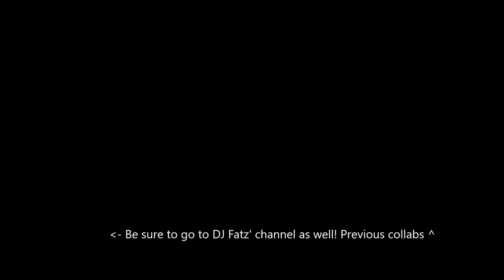O.M.C. X DJ Fatz - Boss Battle | Epic Cinematic Hip Hop Beat Instrumental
Hope you guys will enjoy our new collab! Feel free to relax :)

Synths and atmosphere: O.M.C. and DJ Fatz
Drums and percussion: DJ Fatz
Produced and mixed by O.M.C. and DJ Fatz.